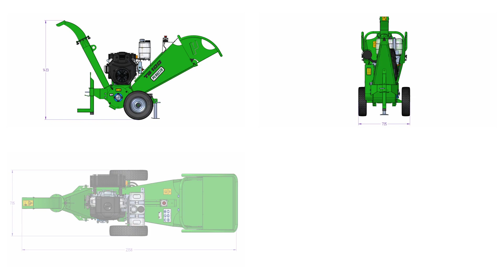Máy Băm cành cây Wood Chipper TB100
Máy băm gỗ siêu nhanh
Máy băm cành dừa tàu dừa
Máy băm gỗ
Máy băm cành cây ngày càng sử dụng phổ biến các resort, khu du lịch sinh thái, nghỉ dưỡng tại Việt Nam
Máy băm cành cây có nhiều ứng dụng: Băm cành cây, gỗ làm phân hữu cơ, băm tàu dừa, lá dừa.
may bam go, may bam go gia re, may bam taudua, may bam go cay, may nghien go, máy băm cành cây, máy nghiền cành cây, máy nghiền tàu dừa, máy nghiền cành dừa